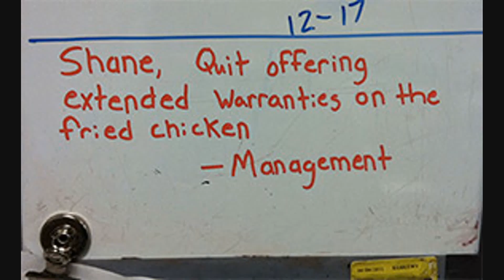NEW People of Walmart August #5